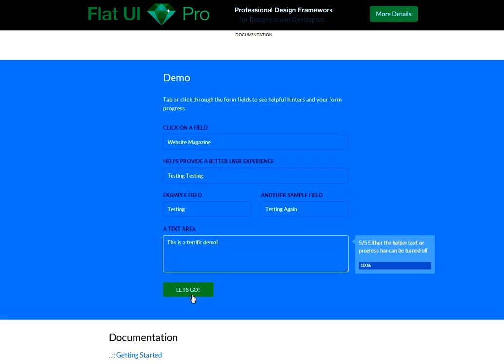Progression.js Visual Demonstration (jQuery)